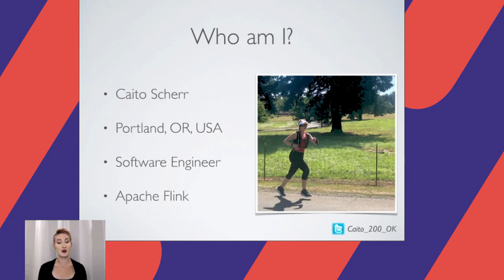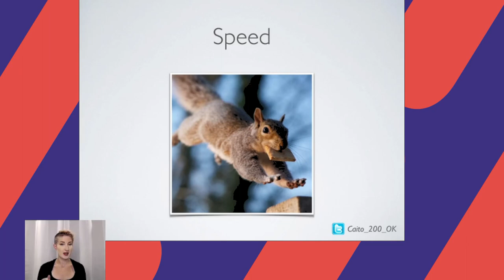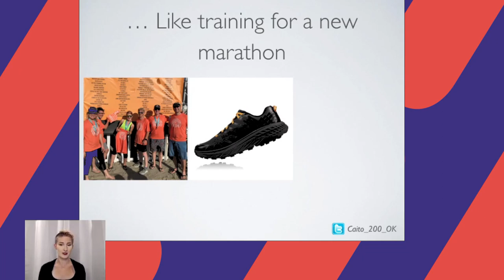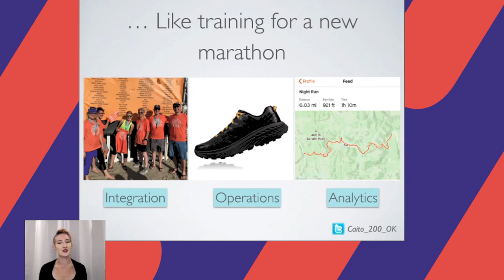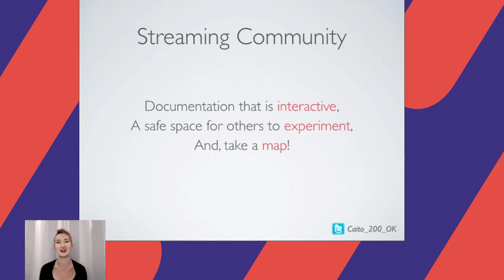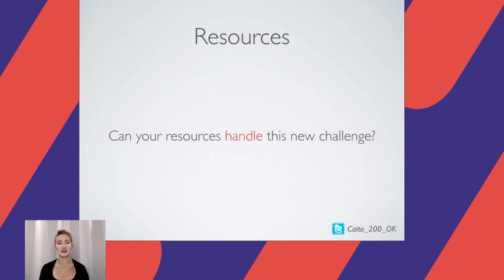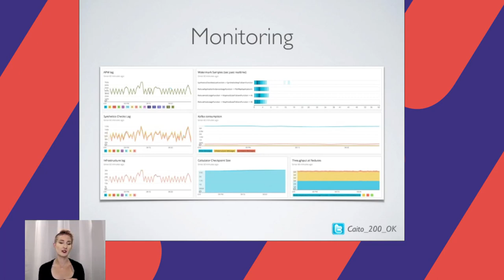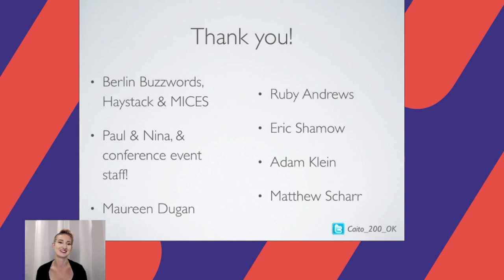bbuzz: Caito Scherr - Streaming, Fast and Slow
What if you were given 2 weeks to prepare for running your first marathon, and had to be able to keep up with the fastest runner?
This is the story of a small team that jumped head first into building a top tier stream processing (Apache Flink) service on a tight timeline, and how they prepared for being able to keep up with the fastest components.

This talk will be of interest to those who want to build larger, more complex stream processing applications (and quickly), but will also benefit anyone who is looking to adopt a new streaming technology (or use it in a way that is new to their company), at any scale. Other takeaways include pragmatic steps to leverage unique Flink features to more effectively solve common, real world data streaming problems.